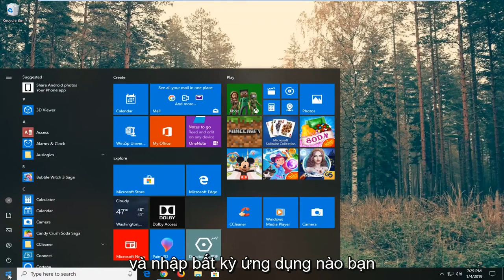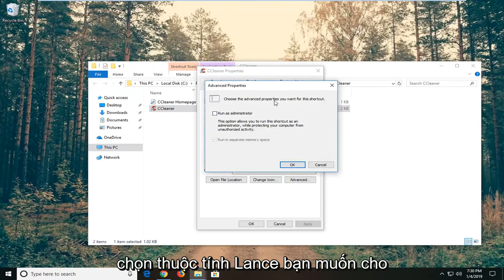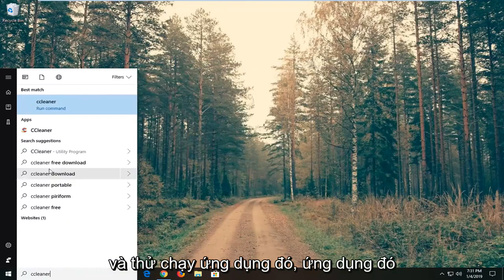Cách cài ứng dụng luôn chạy với quyền Admin trong Windows 10/11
Cách tạo chương trình luôn chạy với tư cách quản trị viên trong Windows 11/10/8/7 [Hướng dẫn].

Một số chương trình luôn yêu cầu bạn Chạy với tư cách Quản trị viên hoặc ở chế độ Tương thích đối với các chương trình cũ hơn. Giải pháp đơn giản là nhấp chuột phải và chọn "Run as administrator." Vừa đủ dễ. Tuy nhiên, điều gì sẽ xảy ra nếu bạn có một chương trình mà bạn sử dụng thường xuyên và bạn muốn đơn giản hóa việc này bằng cách để chương trình luôn chạy với tư cách quản trị viên hoặc ở chế độ tương thích? Đây là cách để thực hiện điều đó.